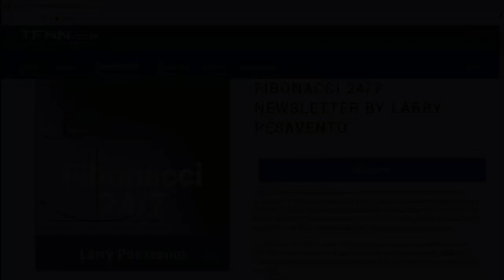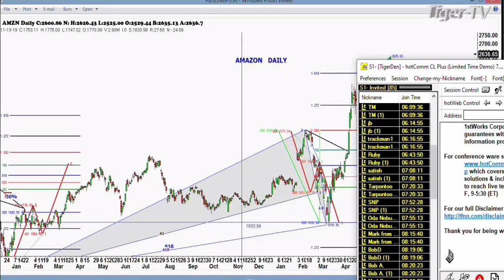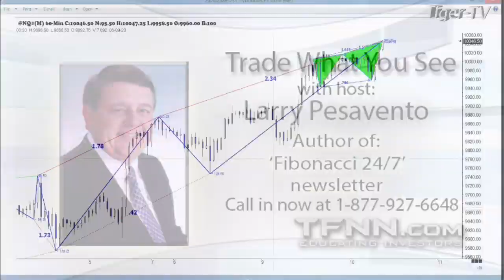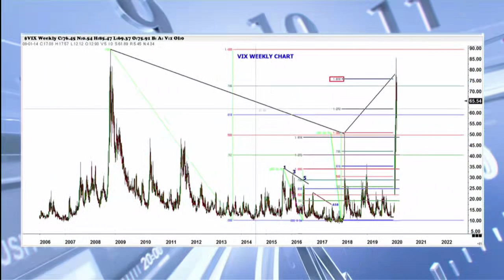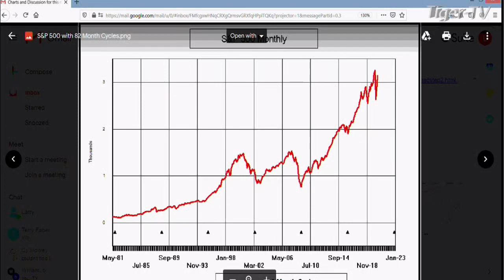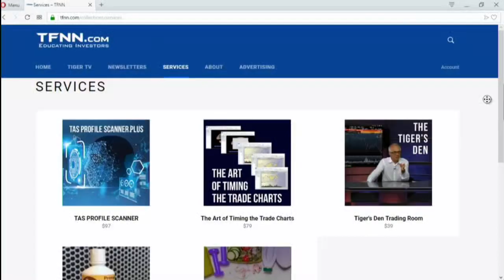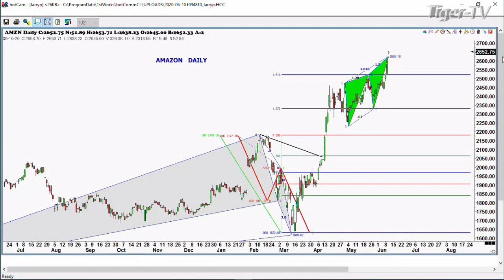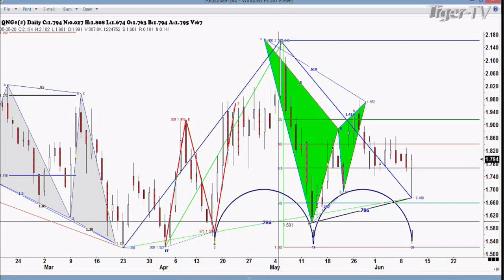June 10th, Trade What You See on TFNN - 2020